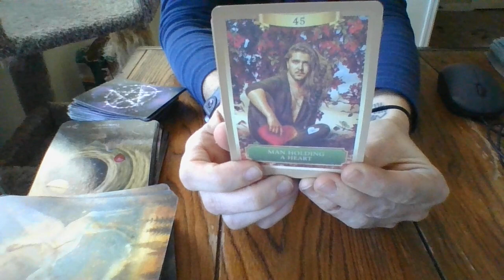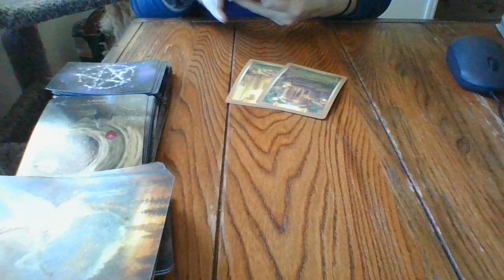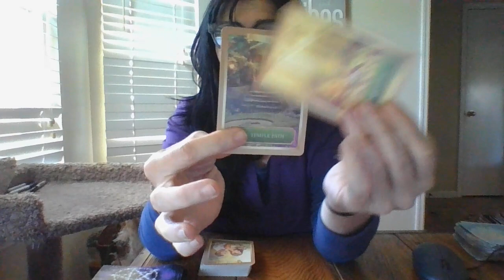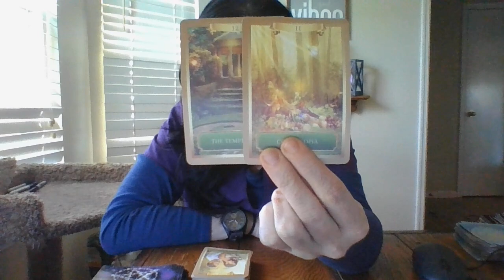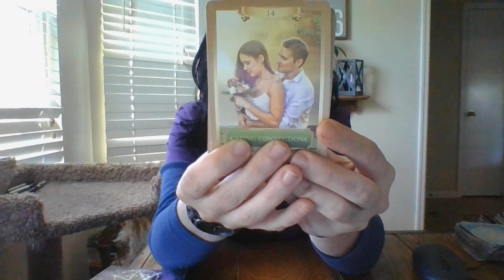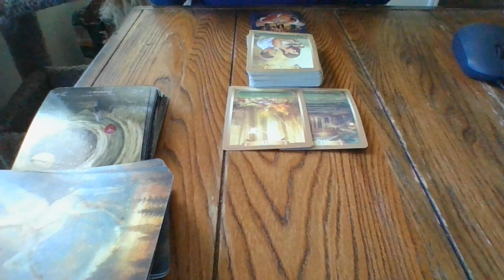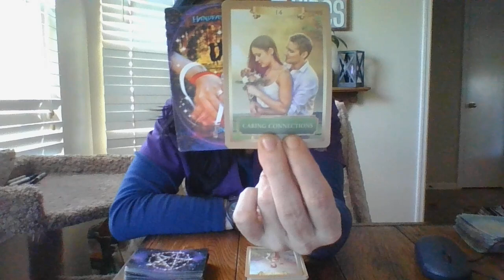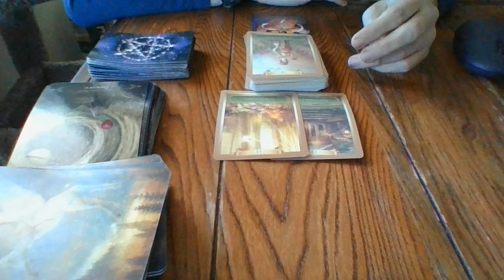3/22- SOMEONE TRULY CARES! ABOUT TO MAKE MAJOR POWER PLAY MOVES SOON!